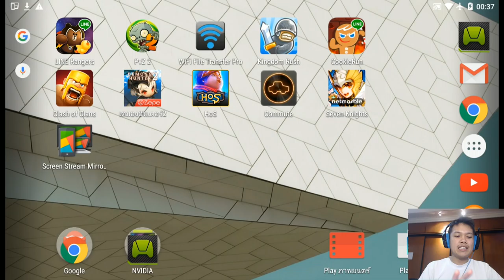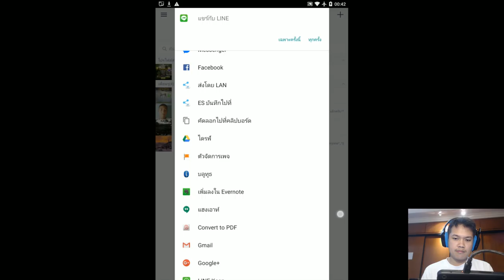[Thai] Line Rangers S3 EP40 ไทย - Finally Mari with Gacha 150 ruby March 2016 by Khit TV